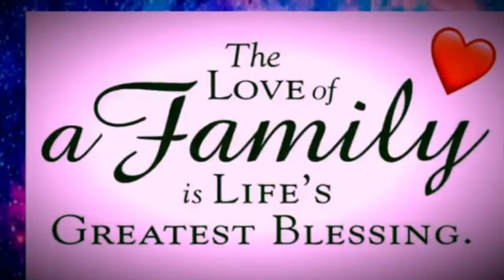Satisfying Fridge Deep Clean With Me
🛑Checkout My Mercari Store:Check out what I just listed on Mercari. Tap the lin